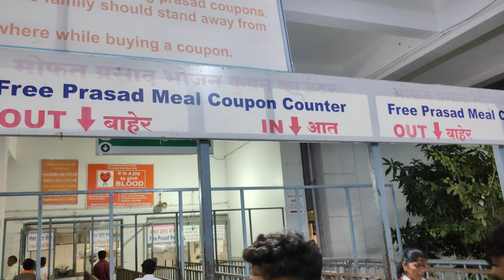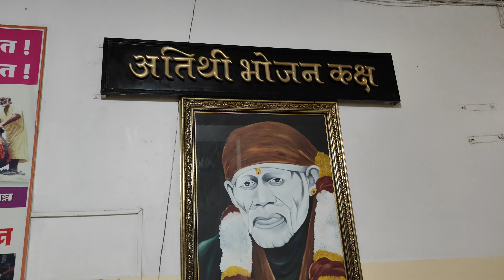साईं बाबा || भोजन प्रसादी || all India Tour vlog || भारत यात्रा